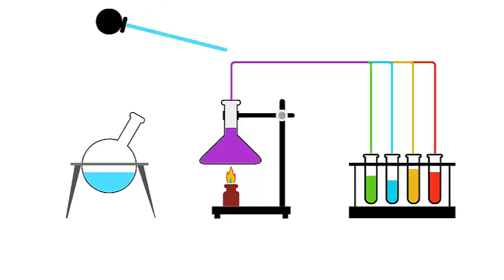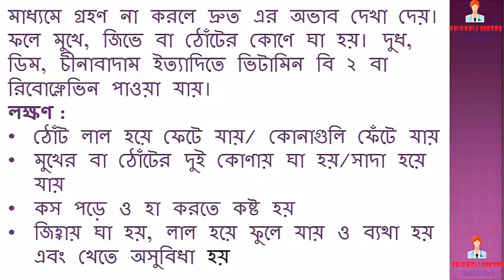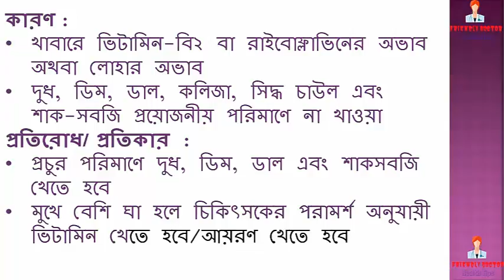মুখে বা ঠোঁটের কোণায় ঘা এবং প্রতিকার || BD health tips - 2017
ঠোঁটের কোণে ঘা বা ফেটে যাওয়ার পর চিকিৎসকেরা অনেক সময় ভিটামিন বি ২ বা রিবোফ্লেভিন ট্যাবলেট খেতে দেন। রিবোফ্লেভিন এমন এক ধরনের ভিটামিন, যা ত্বক, স্নায়ু ও চোখের সুস্বাস্থ্যের জন্য কাজ করে। শরীরে শর্করা বিপাক ক্রিয়ায় এর ভূমিকা গুরুত্বপূর্ণ।
একজন পূর্ণবয়স্ক পুরুষের দৈনিক ১.৩ মিলিগ্রাম এবং পূর্ণবয়স্ক নারীর ১.১ মিলিগ্রাম পরিমাণ রিবোফ্লেভিন দরকার হয়। রিবোফ্লেভিন দেহে জমিয়ে রাখার কোনো ব্যবস্থা নেই, তাই নিয়মিত খাদ্যের মাধ্যমে গ্রহণ না করলে দ্রুত এর অভাব দেখা দেয়। ফলে মুখে, জিভে বা ঠোঁটের কোণে ঘা হয়। দুধ, ডিম, চীনাবাদাম ইত্যাদিতে ভিটামিন বি ২ বা রিবোফ্লেভিন পাওয়া যায়।
লক্ষণ :
 ঠোঁট লাল হয়ে ফেটে যায়/ কোনাগুলি ফেঁটে যায়
 মুখের বা ঠোঁটের দুই কোণায় ঘা হয়/সাদা হয়ে যায়
 কস পড়ে ও হা করতে কষ্ট হয়
 জিহ্বায় ঘা হয়, লাল হয়ে ফুলে যায় ও ব্যথা হয় এবং খেতে অসুবিধা হয়